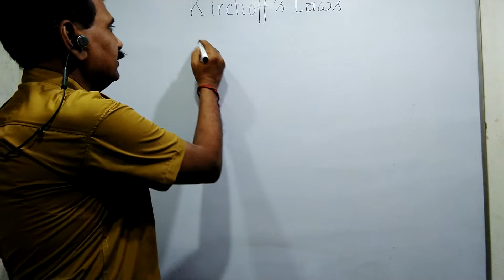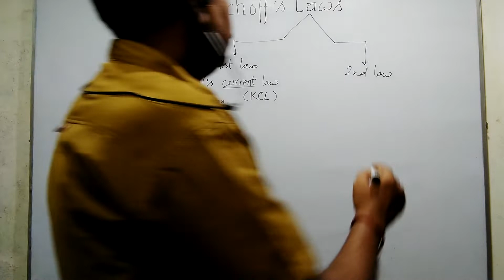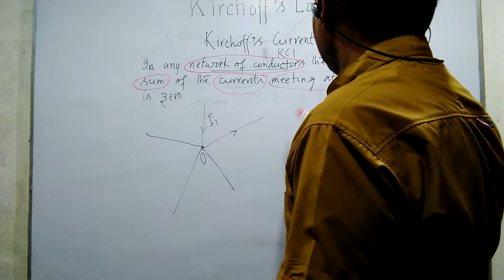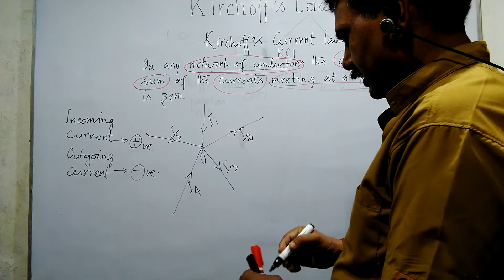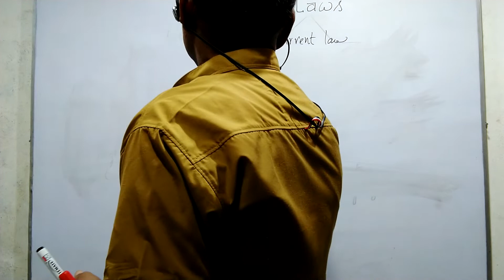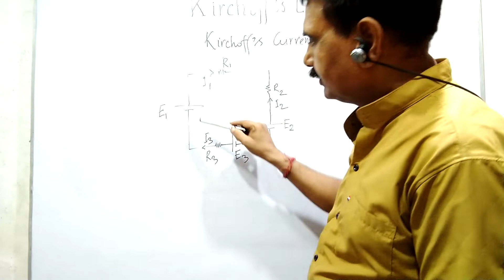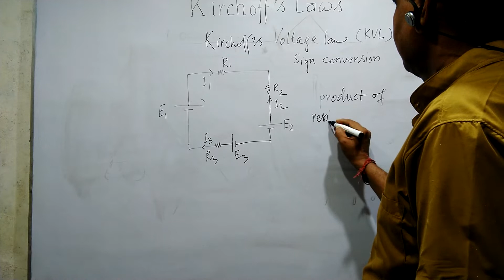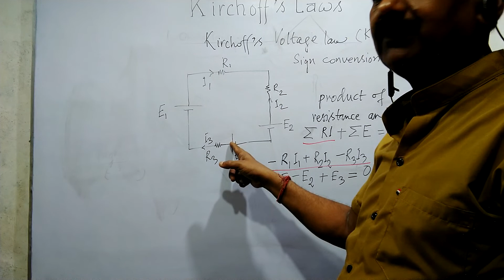KIRCHOFF'S LAWS for POLYTECHNIC students of Electrical and Electronics Engg.